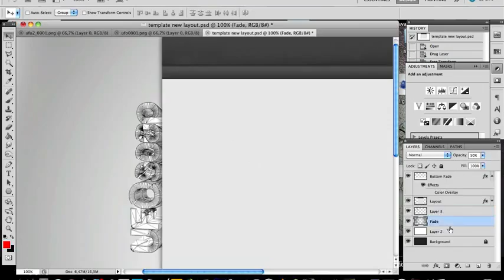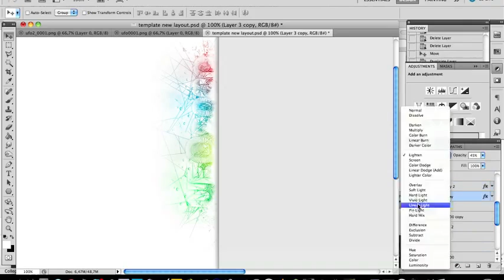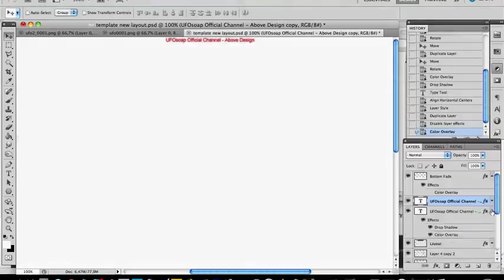SpeedArt UFOsoap | BY Ultimate Above